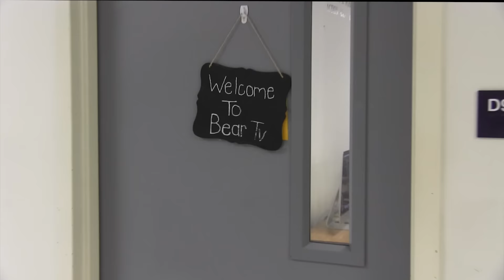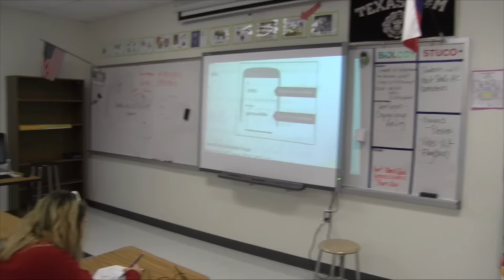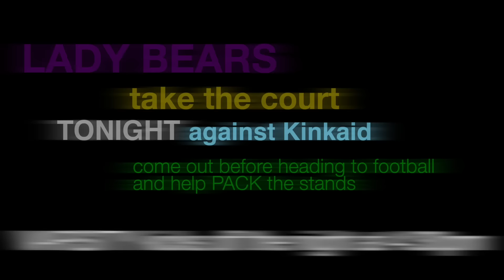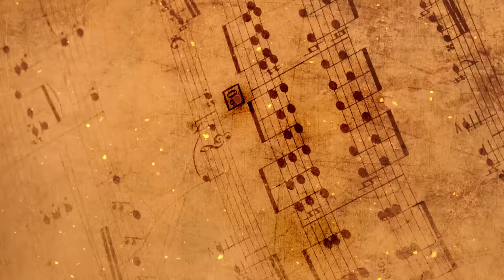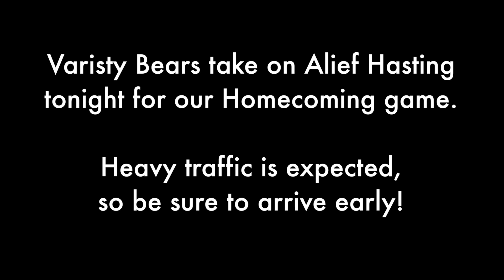Bear TV 9.16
FB, VB, Amadeus, Theatre Club, StuCo, Best Buddies, XC